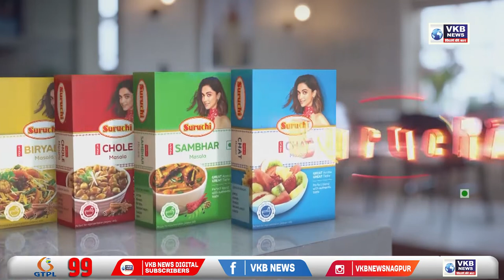वर्धा - नांदेपेरा गावात शिरले पुराचे पाणी